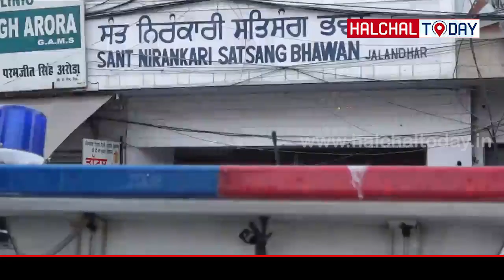ਅਮ੍ਰਿਤਸਰ ਬੰਬ ਕਾਂਡ ਤੋਂ ਬਾਦ ਪੁਲਿਸ ਨੇ ਚੱਕਿਆ ਵੱਡਾ ਕਦਮ , ਦੇਖੋ ਵੀਡੀਓ